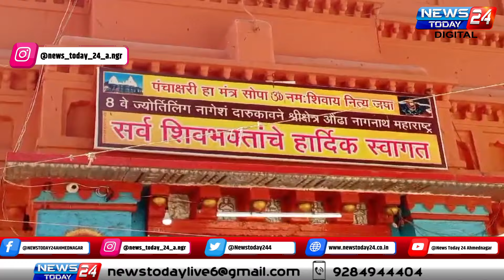औंढा नागनाथ : महाशिवरात्रीनिमित्त नागनाथ मंदिरात शासकीय तंत्रनिकेतन महाविद्यालयाकडून रथाची तपासणी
औंढा नागनाथ : महाशिवरात्रीनिमित्त नागनाथ मंदिरात रथोत्सव मिरवणुकीसाठी वापरण्यात येणाऱ्या श्रीच्या रथाची शासकीय तंत्रनिकेतन महाविद्यालयाच्या  कर्मचाऱ्यांनी तपासणी केली

शासकीय तंत्रनिकेतन महाविद्यालयाकडून रथाची तपासणी